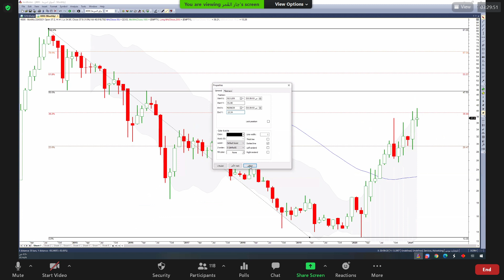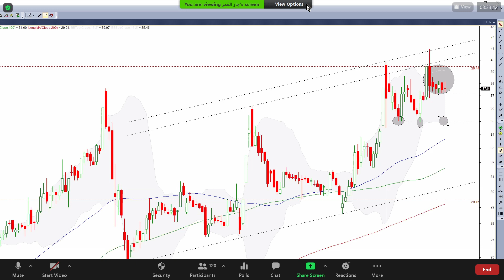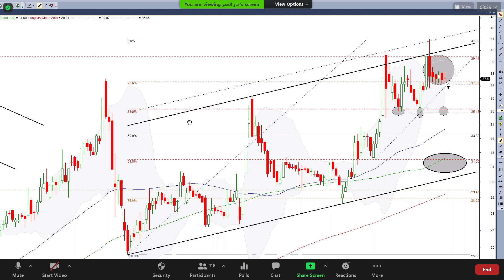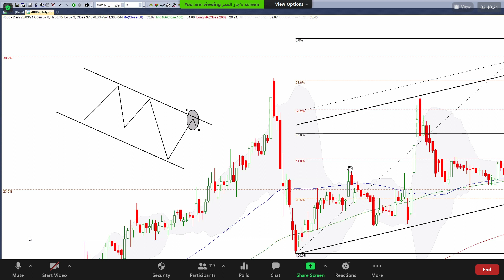اسواق المزرعة 23 03 2021